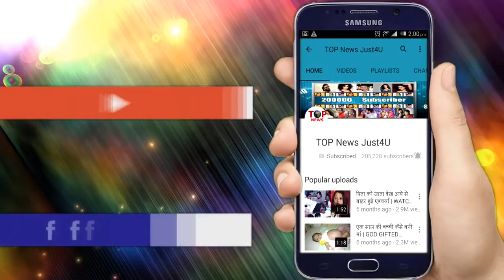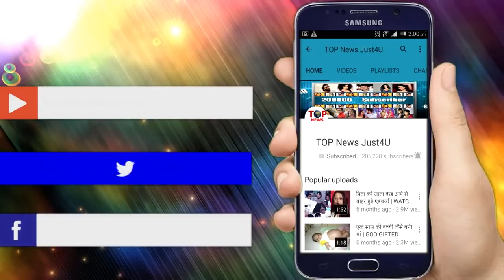YRKKH:NEW PROMO !! 18 September का ये EPISODE देख उड़ेगें होश, बदलेगी KAIRA की “जिदंगी”